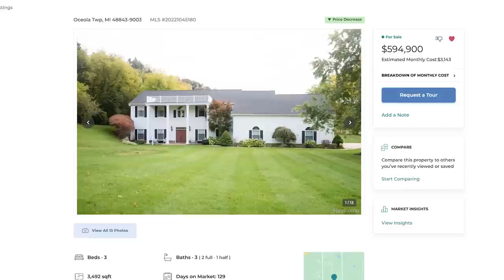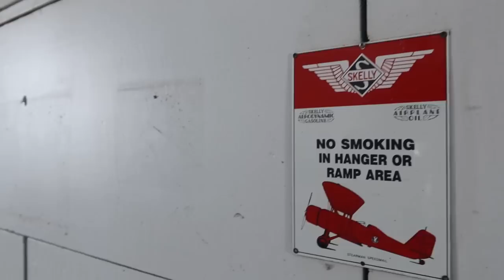This WHITEHOUSE has an attached AIRPLANE Hanger?!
The crew visited a unique open house.  A classically built geothermally temperature controlled white house with an attached 200 sqft plane hanger!  Such a interesting property.  Imagine what life would be like living there.

What do you think about a series dedicated to unique open houses?  What would be a cool name?

1254 – Hanger Houser